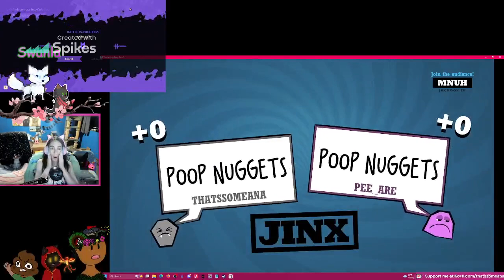Jackbox Game Nite: NOT THE POOP NUGGETS! (JINX!)